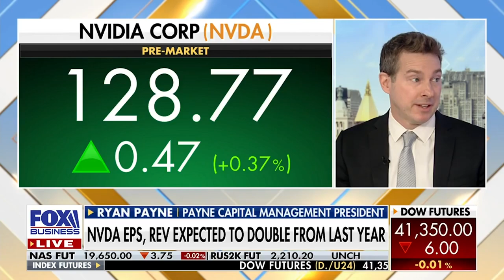Everybody loves this stock too much. Only a matter of time before it goes the other way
Ryan Payne on Mornings with Maria